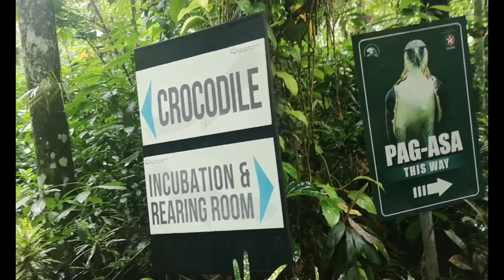Visit Tatay Digong | Davao City Tour